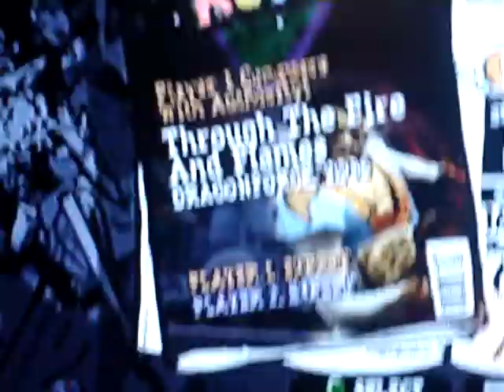Through fire and flames Guitar Hero 3 Expert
victor y Peruzzi guitar hero dragon force expert cooperative